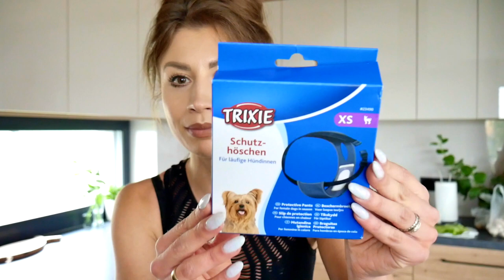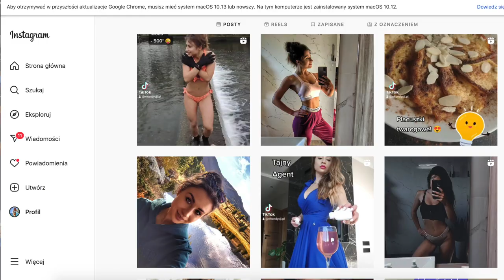ZA GROSZE 😍💰 Piękne Błyszczyki Do Ust i Ozdoby Choinkowe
⭐ Indywidualne plany dieta/trening 🍳🥓😋, Akcesoria do skutecznych domowych treningów💪, Pogromcę Cellulitu 🍊 i wiele więcej 😍 znajdziesz tutaj

▶ ▶ Jeśli korzystasz z moich rad, ćwiczeń oraz motywacji i w podziękowaniu zechcesz postawić mi kawkę, możesz zrobić to tutaj ☕❤️
Dzięki! 😘

▶ ▶ Jeśli masz ochotę wesprzeć mój kanał, tutaj możesz wpłacić jednorazowo dowolną kwotę
Pamiętaj, aby w tytule przelewu wpisać "darowizna".
👉  konto bankowe
PHU KAREN Katarzyna Zaremba
Bielsko-Biała
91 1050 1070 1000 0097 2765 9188
ING